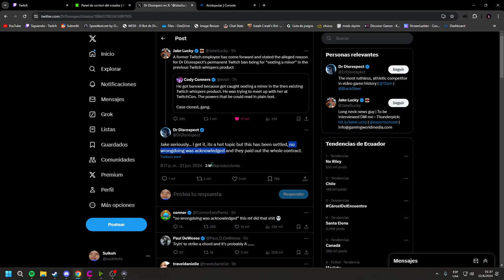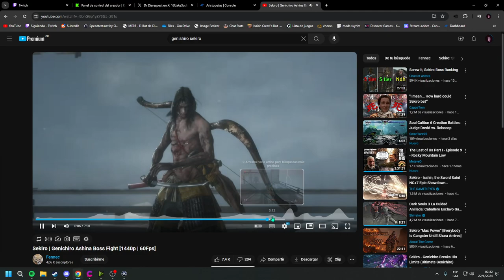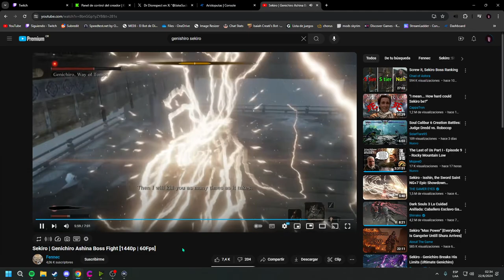Sekiro: Shadows Die Twice #2